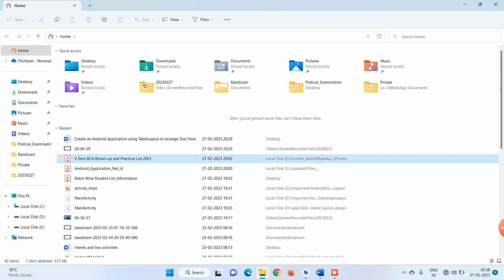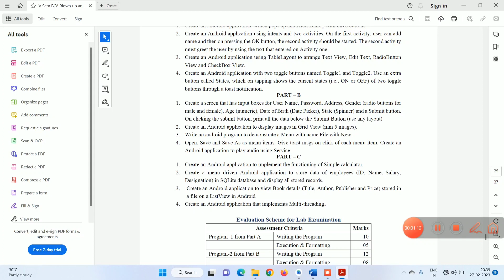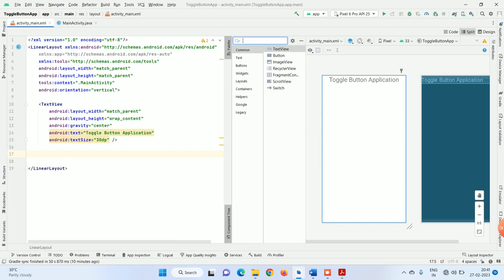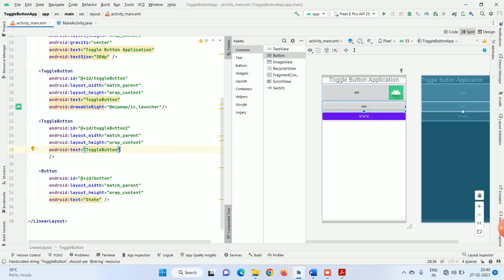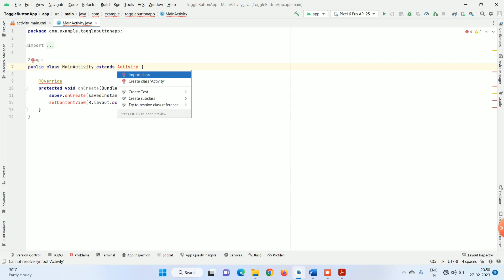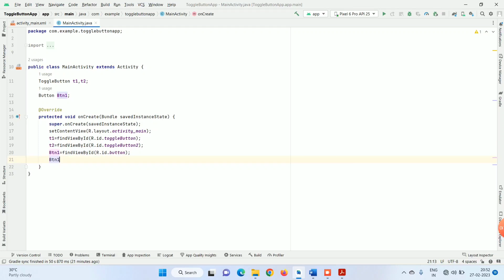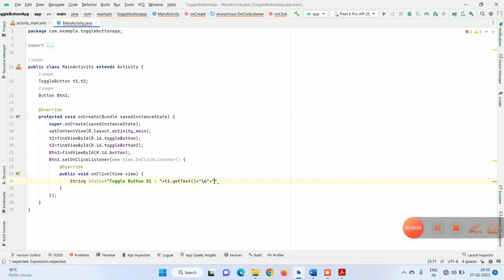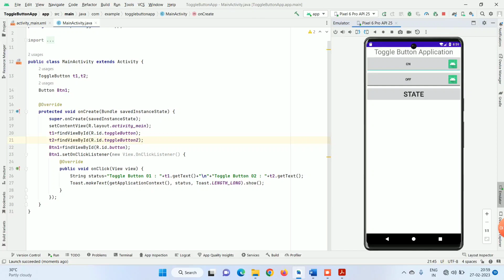Android Application Development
MANGALORE UNIVERSITY
Bachelor of Computer Applications (BCA) Degree Program
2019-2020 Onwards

V SEMESTER BCA

E2: Android Application Development
Lab

Program 4

Create an Android application with two toggle buttons named Toggle1 and Toggle2. Use an extra button called States, which on tapping shows the current states (i.e., ON or OFF) of two toggle buttons through a toast notification

We do not own all the material we're posting on this channel. If you are a copyright owner and want your work to be removed from our channel PLEASE contact Us or leave us a personal message here and we will remove your material right away PLEASE do not opt for a YouTube strike.